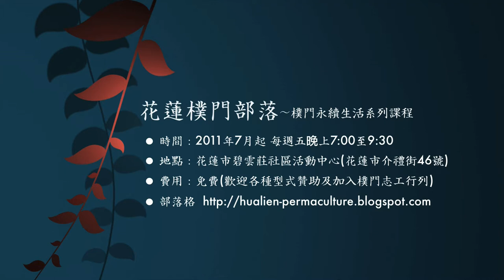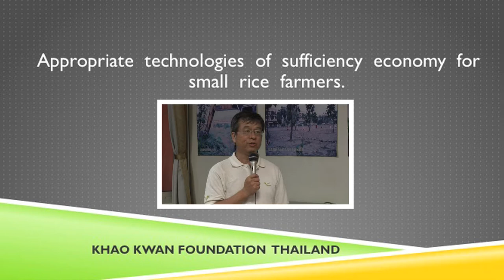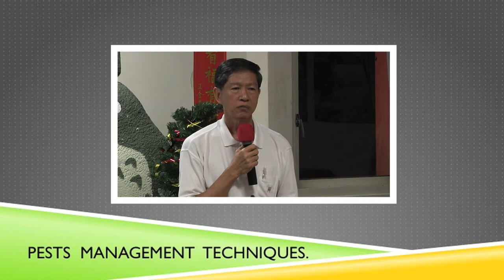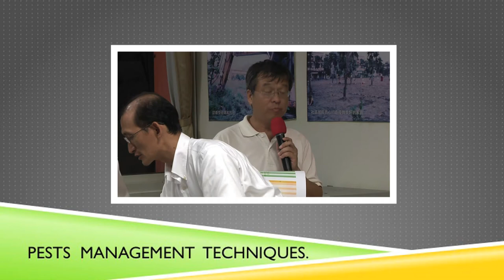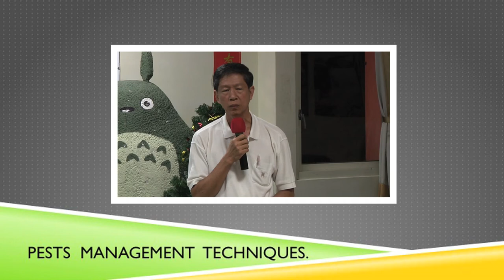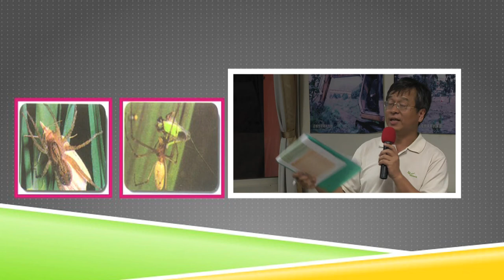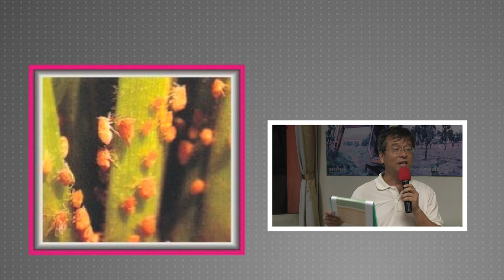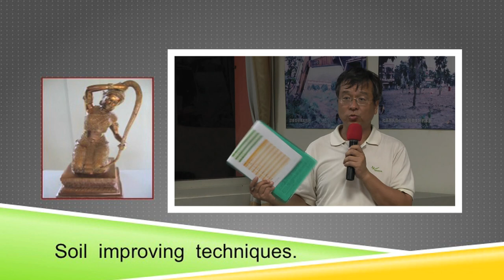泰國米之神～ 與小農站在一起的大革命1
泰國米之神基金會執行長迪查所提倡的改變，堅持站在農民的立場，從大結構思考也從小技術著力，一方面抵抗政府政策與資本主義邏輯，另一方面思考健康、降低成本，對農民有益的生產方式。

講師/迪查 泰國米之神基金會執行長